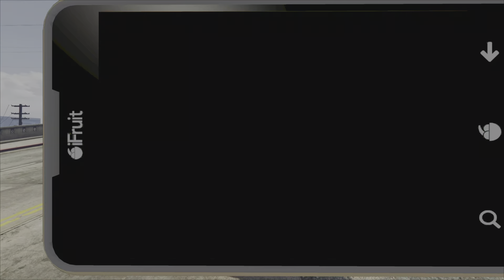GTA ONLINE - FUNNY Moments